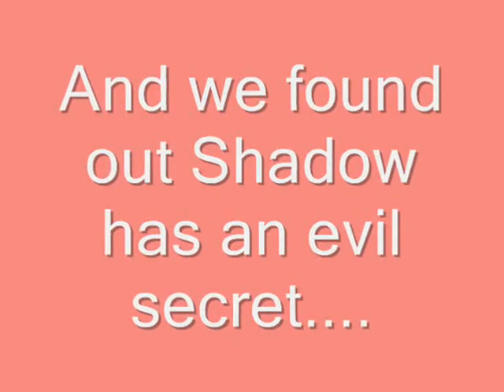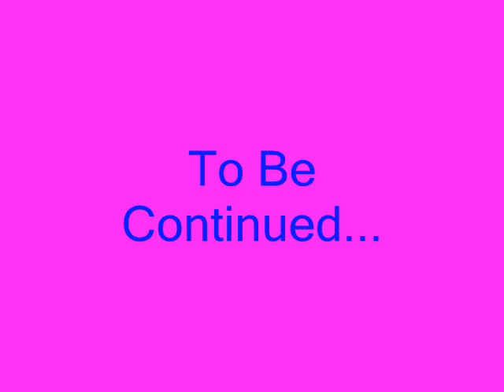SonAmy Chatroom - Episode 13 *HALLOWEEN VIDEO* *READ DESC*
I used scary music for the late Halloweenish effect. This is only. erm. over a month and a half late than when I said it would be out. ahehehe.
So, yeah!!! :D

~Music~
1st song - Halloween Theme
2nd song - This is Halloween by M. Manson
3rd song - Umbrella Beach by Owl City
4th song - This is Halloween by M. Manson
5th song - Requiem for a Tower by Corner Stone Cues
6th song - The Bird and The Worm by Owl City